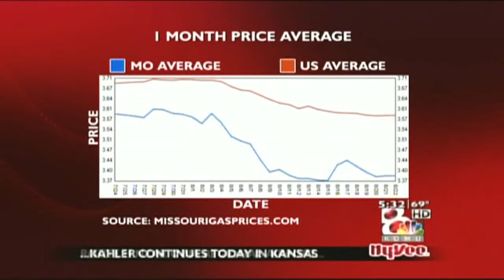Gas Prices Dropping in Mid-MO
And so the live reporting begins... this is my very first attempt at a live shot. I hope you like it.